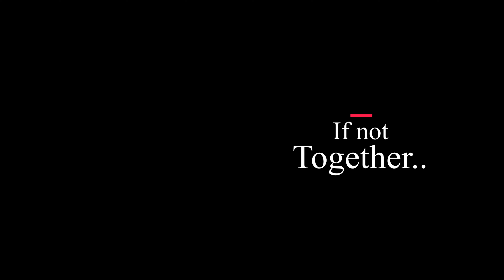Rent a Girlfriend amv || Bahara_x_Backseat amv || Hindi AMV || The Uncaged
Hindi Anime Music Video

Anime :Rent-a-Girlfriend.(Kanojo ,Okarishimasu)

Music Used in video:
song :Bahara x Backseat l Pop Smoke (Cover)
by: @ezuworld Thank you so much buddy .

This video is purely fan made and is no way associated with the musical artist or film/anime company in any way .

Hindi amv
Amv hindi
Rent a girlfriend AMV